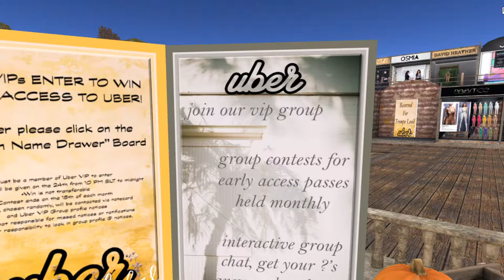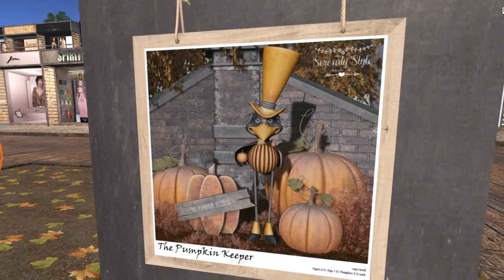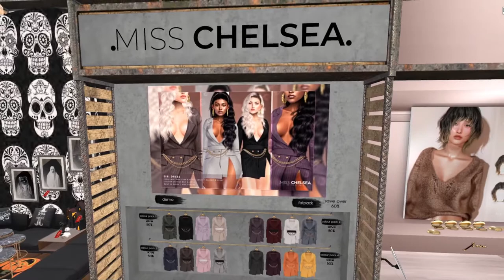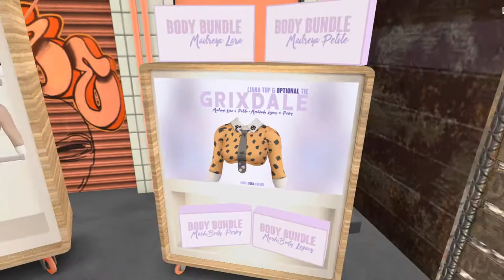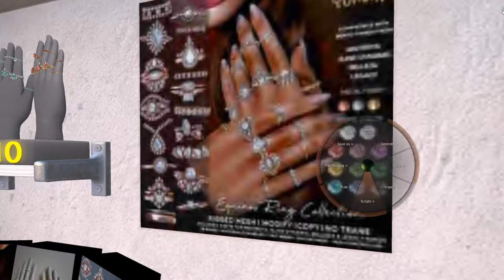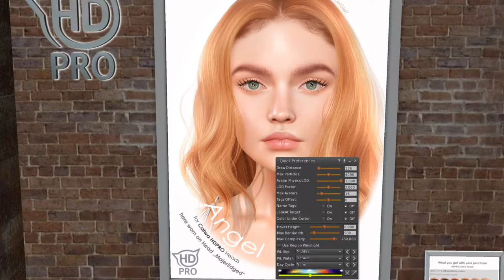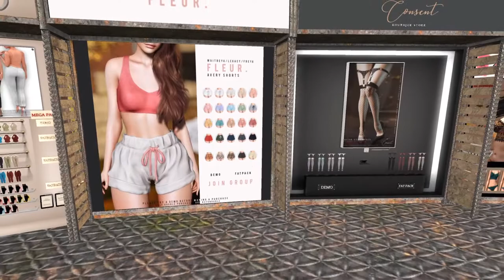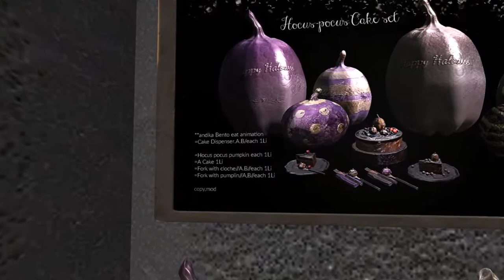SEPT. UBER PREVIEW + 1K GIVEAWAY!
WELCOME TO UBER PREVIEW!

1. inworld name   2. Mention your favorite item(s) of this round.